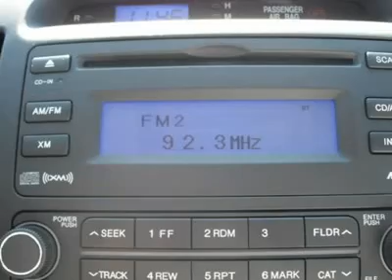2008 HYUNDAI ELANTRA Clarksville, MD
2008 HYUNDAI ELANTRA Clarksville, MD

Antwerpen Toyota
12420 Auto Drive